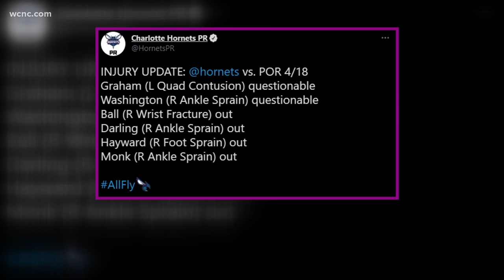Final Shot: Hornets coach notched a milestone victory on Sunday night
After Sunday's victory over the Portland Trail Blazers, the Charlotte Hornets surrounded coach James Borrego in the locker room and doused him with water.

It was his 100th victory as the team's head coach.

Afterwards, Borrego let out two loud screams, a rare display of high emotion from the even-keeled coach.

I think the release had more to do with the timing of his milestone, than the fact that Borrego reached the century mark.